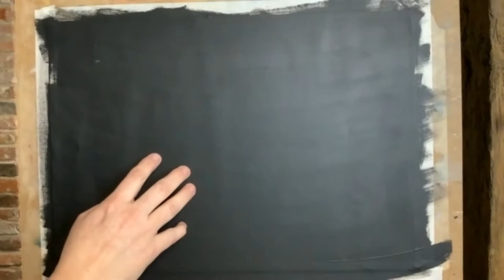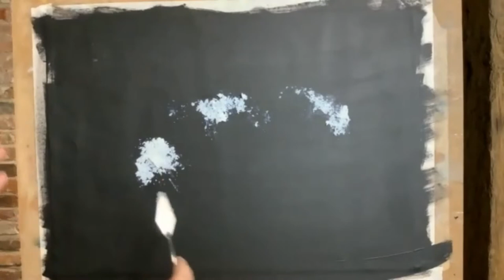The View. A semi abstract acrylic demonstration.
This is a recording of a zoom demonstration for the Peterborough art society on Monday March 8th 2021.

deniseallen.co.uk
originalpainting.co.uk